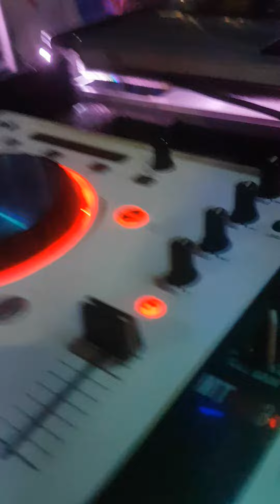DJ QUEEN HAITI & DJ JACK PANFIRE AU BRAZIL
Le 31 decembre 2016, Sao Paulo